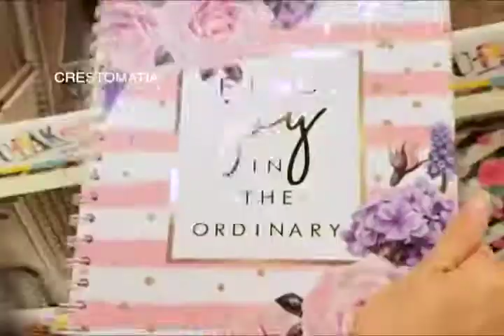Lista oficial de útiles para el regreso a clases